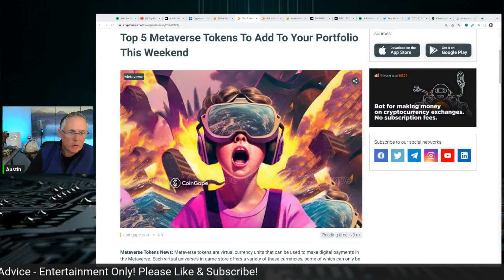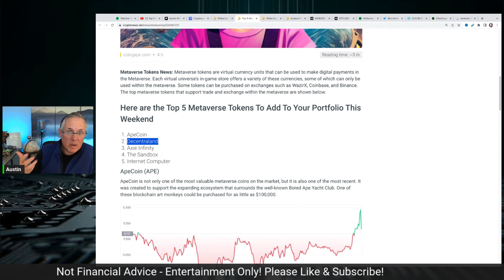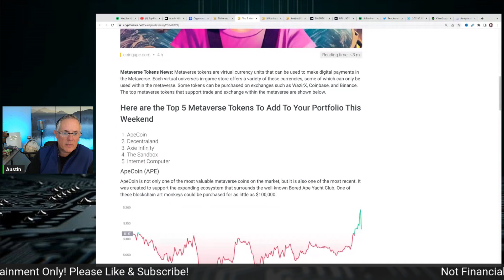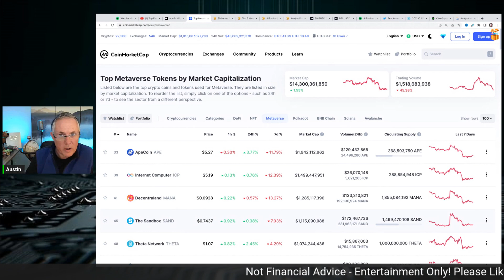TOP 5 METAVERSE CRYPTO TOKENS TO BUY THIS WEEKEND!